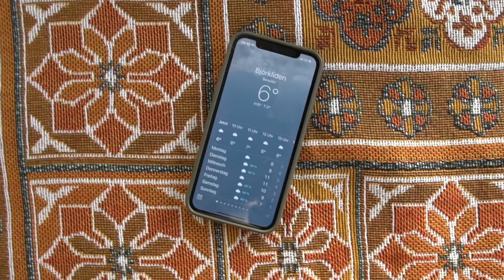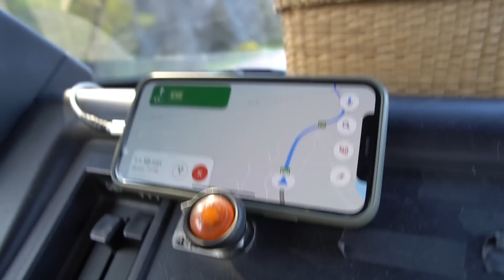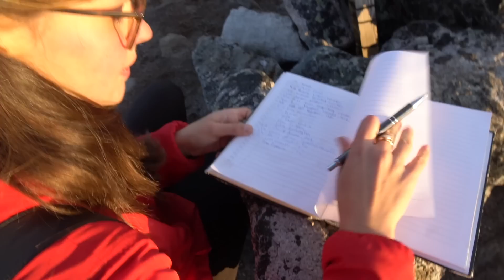Trauminsel Senja im Norden Norwegens | Von Bergwanderungen & weißen Sandstränden 💫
Wie Norwegen? Das sollte doch ein Schweden-Trip werden.
Das bessere Wetter zieht uns spontan nach Norwegen. Die Insel Senja lockt uns mit ihrer verblüffenden Schönheit an und wir werden nicht enttäuscht.

*Unsere Produktempfehlungen

Du willst uns auf unserer Reise unterstützen?

Unsere Videoausrüstung:
*Objektiv 16mm
*Objektiv 18-105mm

Diese Produkte haben wir in Oskar verbaut:
Stromversorgung:
*Lithium Akku

Wasserversorgung:
*Wassertank (unserem ähnlich)

Sonstiges:
*12V Leuchtmittel für die Wandleuchten
*12V LED Deckenlampen

Wir sind Laura & André  und zusammen mit unserer Hündin Luna sind wir in unserem selbst ausgebauten '86er Mercedes Benz Düdo (aka Oskar) in Europa unterwegs. 🚌💨